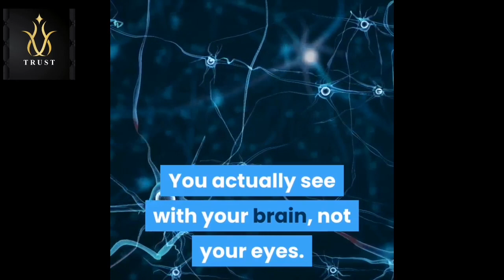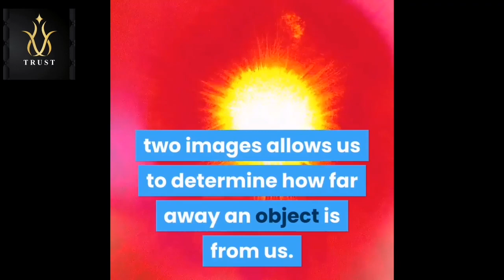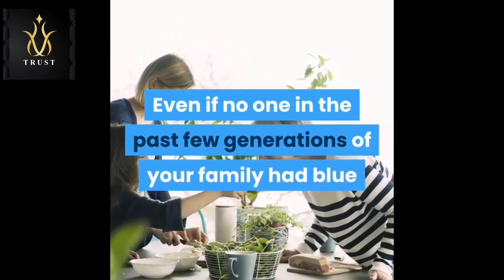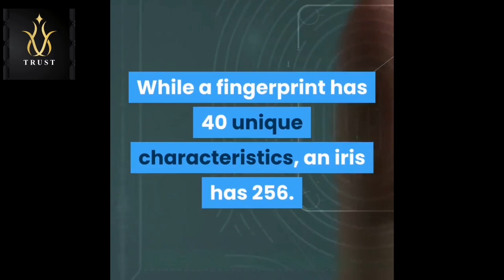100 amazing eye FACTS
Our eyes are one of the most fascinating and complex parts of the body. How much do we really know about them, and how they work? We rely on them every day, yet we don’t give them much thought until something goes wrong and our vision is affected. We’ve listed 101 interesting facts that you may not know about eyes!